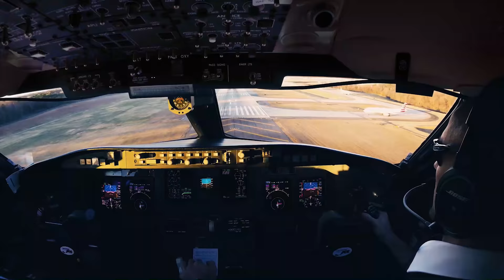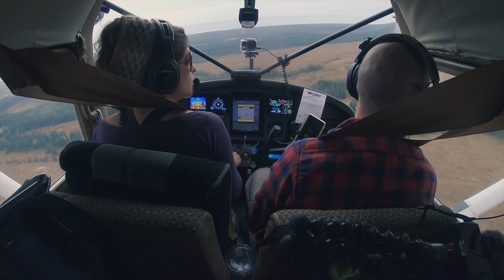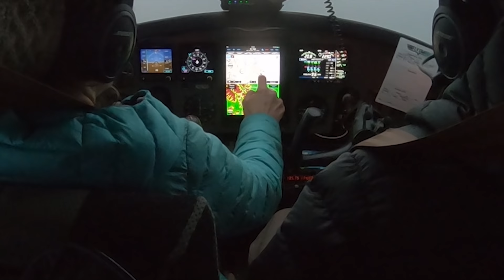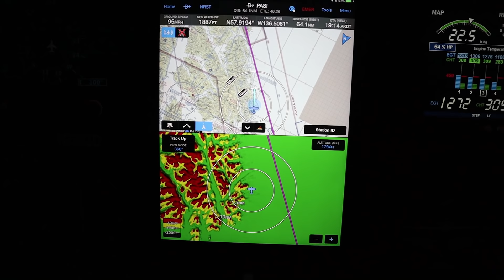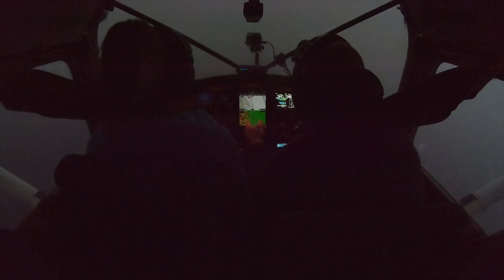we are never flying at night again | CORDOVA Alaska to SITKA pt. 1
On our way from Cordova, AK to Sitka! Join us for part 1 of the adventure...spoiler alert, the weather turned bad. shocker.

Follow us on this adventure flying from Alaska to Florida in a Cessna 170 bush plane, stopping along the way to share all the amazing places in North America with you! Comment your home airport below and we might see you soon!

Here's what we use to make our fly8ma videos

Go Pro 6
GoPro 5 Session
DJI Gimbal
DJI Osmo
Audio Cable for GP6
Audio Cable for Sony and GP4 and GP3
Sony FDRX3000 Camera
DJI Mavic Drone

And if you want more flight instruction style videos, check out everything we post